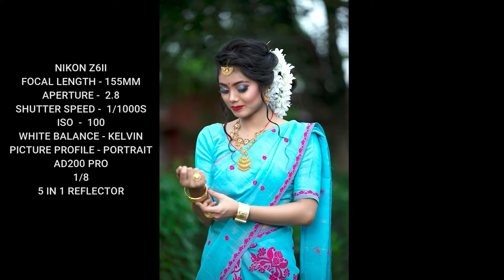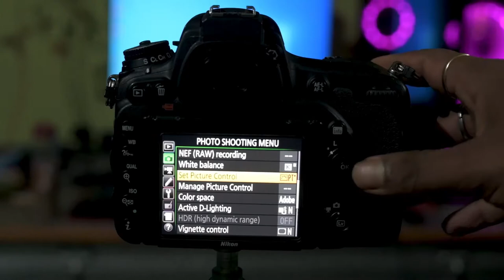Traditional Assamese Bridal Shoot I Outdoor photoshoot I Behind the scenes I Camera hidden settings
about this video:
Traditional Assamese Bridal Shoot
Outdoor photoshoot
Behind the scenes
Camera hidden settings

Hey Guys,, I hope you enjoy this behind the scenes video,,,
Model - Dimpi Lahon
Mua - Beauty Das
Photography - Abhi Das
 Camera Gadgets :
Nikon Z6ii  Tamron 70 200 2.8
Strobe Light -Godox AD200 pro
5 in 1 Reflector

Agar apko koi bhi sawal hai to ap comment section me ap mujhse pooch sakte hain, me koshish karunga sabhi ke sawalon ke jawab dene ka.

Links of products which i m using...
My Main Camera
My 2nd Camera

My Favourite lens
2nd lens
3rd lens
4th lens

My Camera Bag
Jobby Beamo Led Light
I pad
GoPro Hero 9 Camera
Dry cabinet for the camera
LED Light
Memory Card Kit
Camera Cleaning Kit
Transcend Card Reader
Mi Power Bank
Lens Pouch ( Waterproof )
Mi Power Bank
uv filter for nikon 50mm f1.4 lens
uv filter for nikon 85mm f1.8
uv filter for tamron 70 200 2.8g
uv filter for tamron 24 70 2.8g

Life by KV

 • Life – KV (No Cop...

ABHI DAS - AD films&photography
ASSAM🙏 🙏